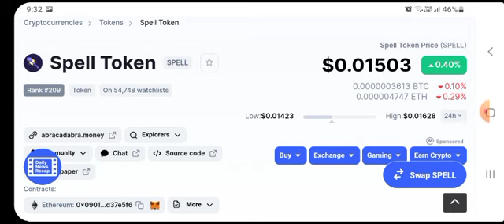💎 SPELL TOKEN NEW UPDATE! SPELL COIN PREDICTIONS! STOCK MARKET! TRADING SPELL COIN PENNY COINS